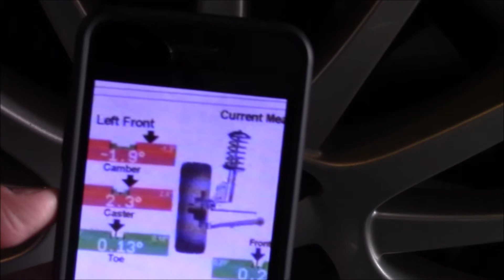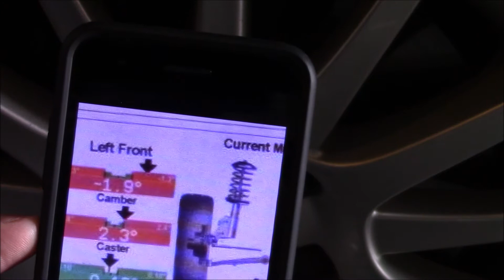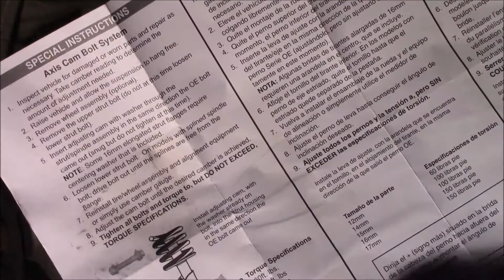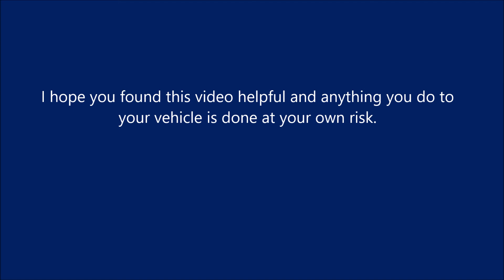Installing a camber bolt and adjusting the camber angle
How to install a camber bolt for easier camber angle adjustments